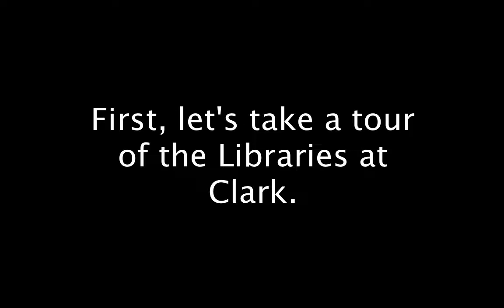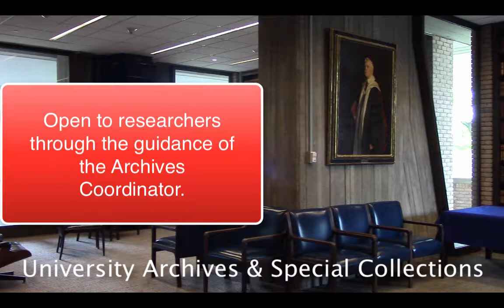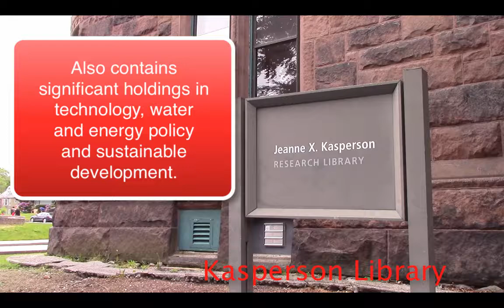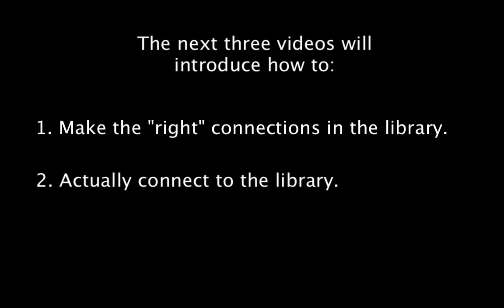You are now Connected to the Library - Clark University